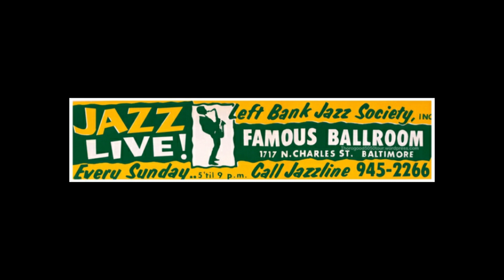Buddy Rich Big Band Machine 1/25/1976 “Time Check” | Steve Marcus, Lin Biviano | Baltimore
Lin Biviano, Bill Lamb, Gary Daley, Kuro Kikirchi - trumpet
Roger Homefield, Alex Kofman - trombone
Wade Clark - bass trombone
Rick Centalonza, Bill Blount- alto, flute
Steve Marcus - tenor, soprano
Bob Mintzer - tenor, flute
Jan Konopasek - baritone
Greg Kogan - piano
Ben Brown - Fender bass

Recorded January 25, 1976 at the Famous Ballroom in Baltimore, MD.